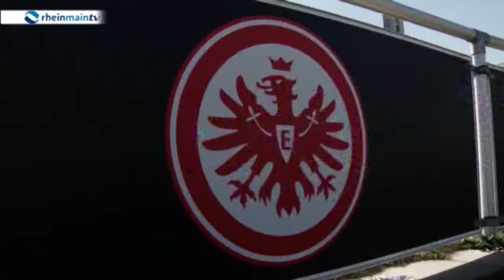Elfmeter mit Uwe Stöver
Christian Seelmann im Gespräch mit Uwe Stöver, Geschäftsführer Sport des FSV Frankfurt. Die Themen: Sieben Spiele ohne Sieg, Abgang von Torhüter Patric Klandt und Rücktrittsgedanken von Trainer Benno Möhlmann.